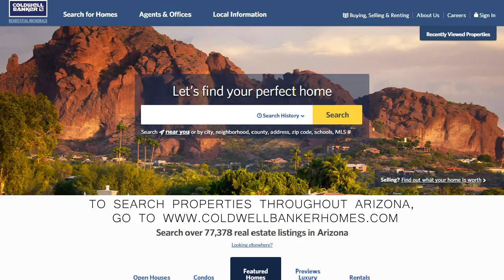San Tan Valley Market Video March 2017